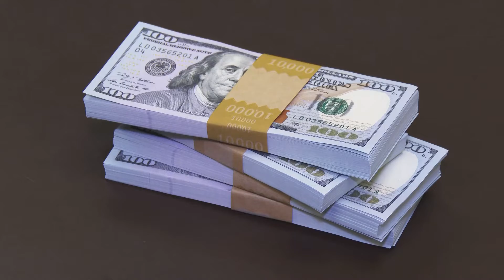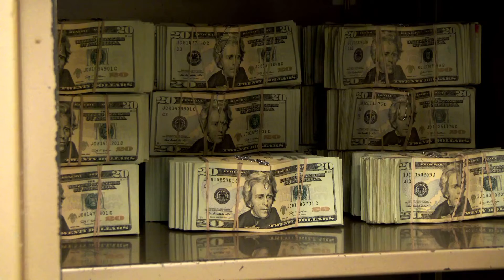Luxury Life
Set your imagination on fire and use this video as a vision board. Your rich future awaits. 12:43 Minutes